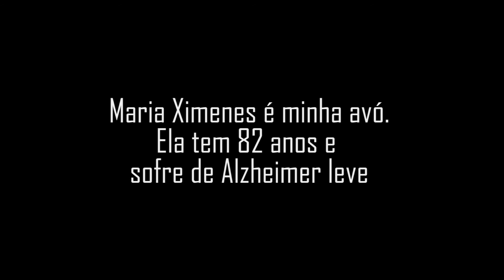Não me deixe esquecer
Um vídeo sobre esquecimento causado pelo Alzheimer